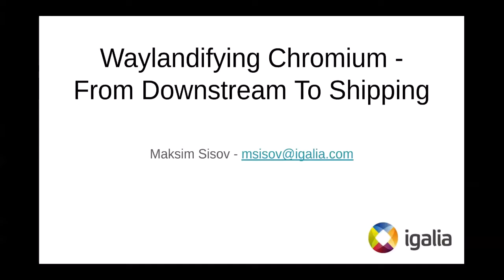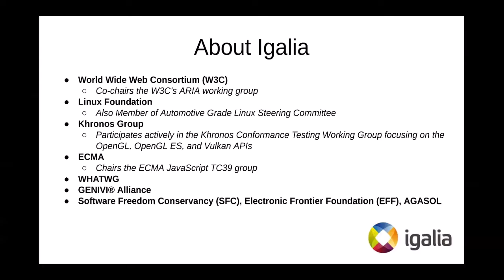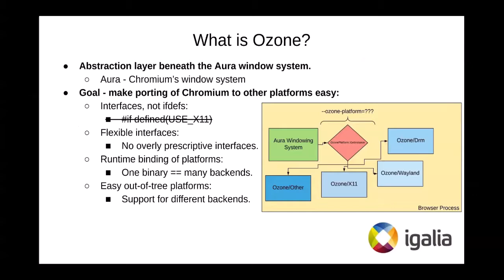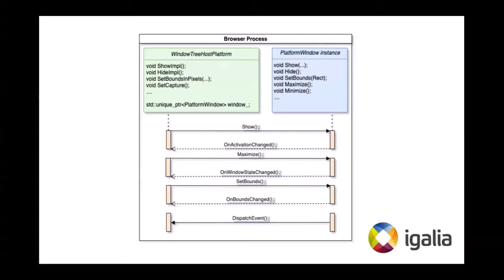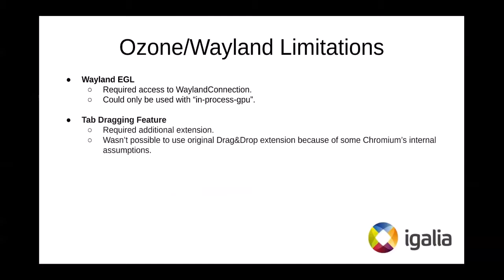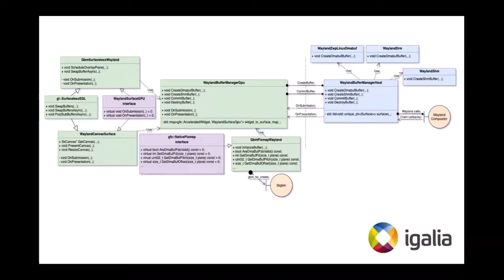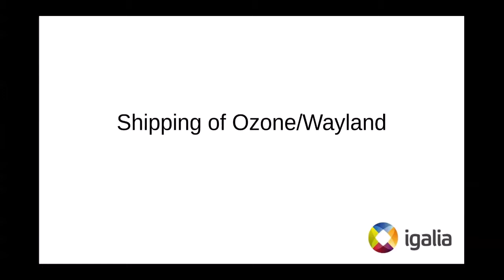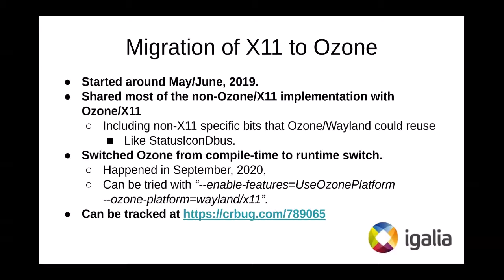Waylandifying Chromium - From Downstream to Shipping - Maksim Sisov, Igalia